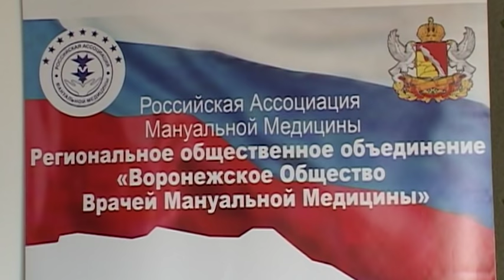520.03 Сколиоз Девочка18л.Ортез ФормТотикс.Клинич. случай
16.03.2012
5-я Воронежская конференция мануальной мышечно-скелетной медицины 15-16 марта 2012 года.
5-я Воронежская научно-практическая конференция «АКТУАЛЬНЫЕ ВОПРОСЫ МАНУАЛЬНОЙ МЕДИЦИНЫ. ДИАГНОСТИКА И ЛЕЧЕНИЕ ДВИГАТЕЛЬНОЙ СИСТЕМЫ ПРИ ФУНКЦИОНАЛЬНЫХ НАРУШЕНИЯХ И ЗАБОЛЕВАНИЯХ СУСТАВОВ, НАРУШЕНИЯХ ФОРМ ТУЛОВИЩА ТЕХНИКАМИ МАНУАЛЬНОЙ МЕДИЦИНЫ, ПОДИАТРИИ, КОНСЕРВАТИВНОЙ ОРТОПЕДИИ» 15-16 марта 2012 года в  деловой части Воронежской 32 Межрегиональной специализированной выставки «Здравоохранение» при поддержке Регионального общественного объединения «Воронежское общество врачей мануальной медицины»
с семинаром 16 марта «АНАЛИЗ И РЕГУЛЯЦИЯ ДВИГАТЕЛЬНОЙ СИСТЕМЫ МЯГКИМИ МЕТОДАМИ МАНУАЛЬНОЙ МЕДИЦИНЫ, ПОДИАТРИИ И КОНСЕРВАТИВНОЙ ОРТОПЕДИИ ПРИ ФУНКЦИОНАЛЬНЫХ НАРУШЕНИЯХ И ЗАБОЛЕВАНИЯХ ОПОРНО-ДВИГАТЕЛЬНОГО АППАРАТА С ВОВЛЕЧЕНИЕМ ТАЗОБЕДРЕННОГО, ПЛЕЧЕВОГО СУСТАВОВ, ПОЗВОНОЧНИКА, ТУЛОВИЩА И СТОПЫ»
Информационные ресурсы: